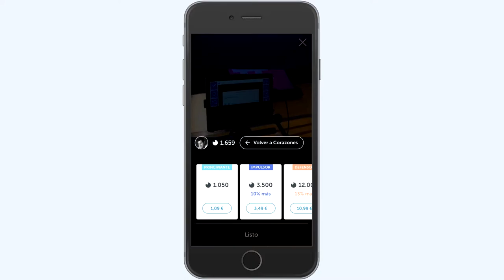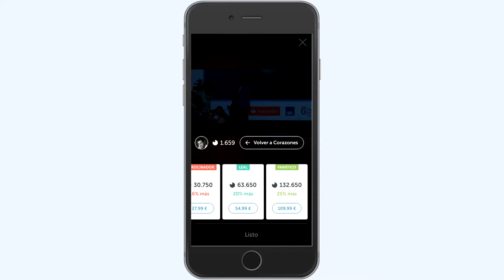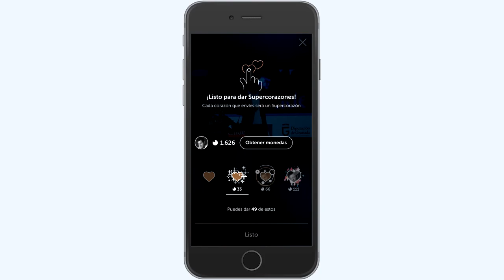▷ QUÉ SON, CÓMO COMPRAR Y DAR SUPERCORAZONES EN PERISCOPE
Los super corazones de Periscope son una nueva funcionalidad con la que puedas ganar dinero de forma directa emitiendo en Periscope.

Los espectadores compran monedas y esas monedas se transforman en supercorazones que se pueden dar a los presentadores.

El objetivo es apoyar al presentador para que siga emitiendo su contenido de forma periódica.

El 70% va al presentador y el 30% para Periscope.

En el vídeo te enseño a comprar super corazones con un iPhone (con Adroid es igual) y el pago se hace a traves del Apple Store o del Google Play por lo que está completamente integrado.

Dar supercorazones en Periscope es una muy buena estrategia de Marketing para potenciar y dar a conocer tu canal de Periscope ya que saldrás DESTACADO durante la emisión en la que des SUPERCORAZONES.

Nota: De momento no se puede cobrar a no ser que seas residente de USA. Además debes darte de alta como Super Broadcaster para dar tus datos de Paypal y recibir el pago. Alta Super Broadcaster